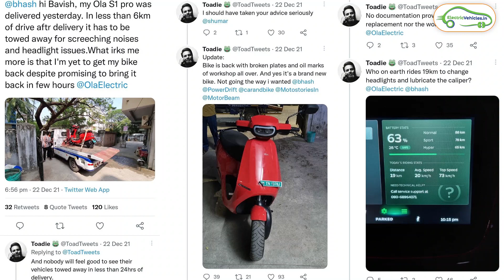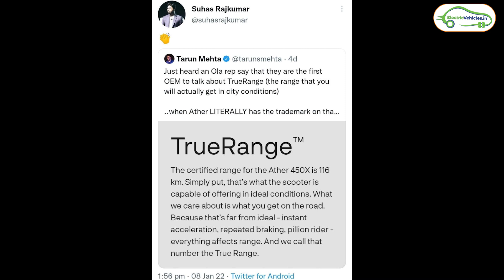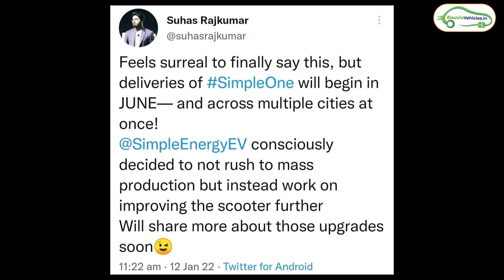Simple one electric ವಾಹನದ delivery update|EvKannada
Simple one electric ವಾಹನದ delivery update ಹಾಗೂ social mediaನಲ್ಲಿ Ola delivery ಬಗ್ಗೆ ಬೆಳಕಿಗೆ ಕೆಲ ಸಮಸ್ಯೆಗಳು